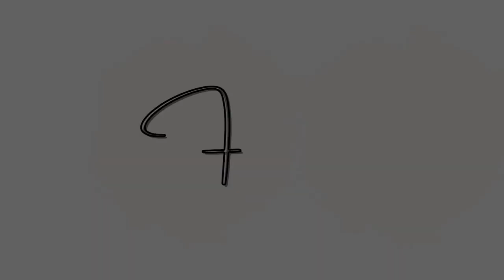Take your daily dose of FEAR NOT!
We are surrounded by things and situations that has the potential to cause us great fears. Uncertainty of the future, wars, unnecessary killings, crimes, the economy….
Yet God assures us in His word to fear not.